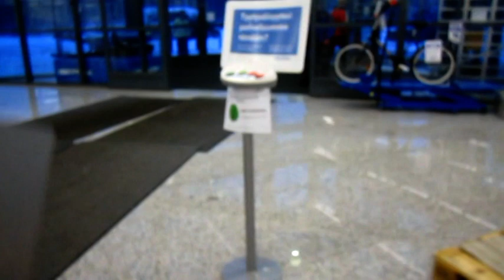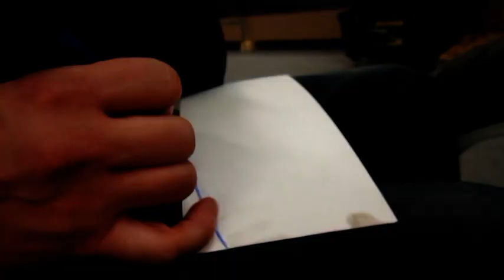Spede ja Urkki rakentaa cafe racerin, osa 14.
Spede ja Urkki rakentaa lowbudget cafe racerin, aihiona toimii vm. 1986 Suzuki Savage.
Spede & Urkki are building a low budget cafe racer out of a 1986 Suzuki Savage. With English subtitles.